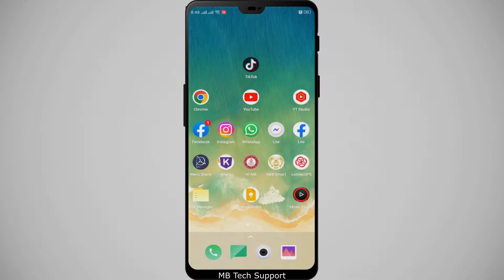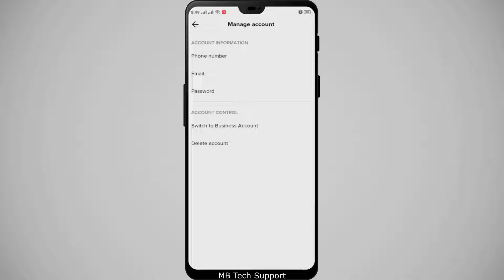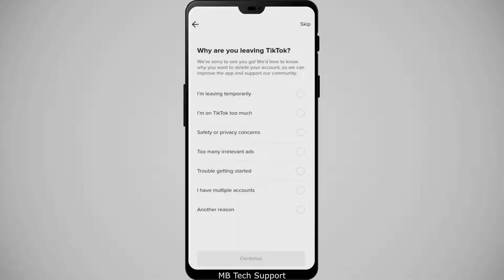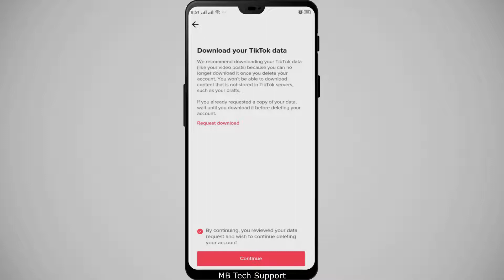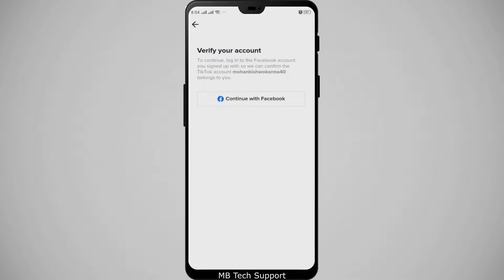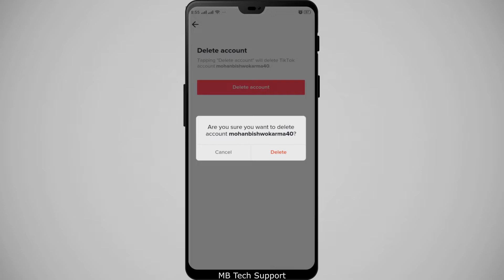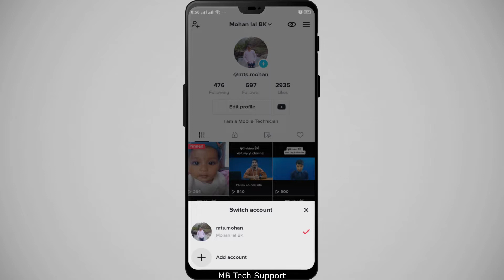Tiktok account delete | Tiktok ID delete | How to delete Tiktok ID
यस video मा म तपाईहरुलाई  TikTok account कसरि गर्ने सम्पूर्ण जानकारी दिने छु |

Questions :
1. How to delete Tiktok account ?
2. How to delete tiktok account permanently
3. How to deactive tiktok account for some time ?
4. Tiktok account delete in nepali
5. Tiktok ID Delete
6. Tiktok account delete kasari garne